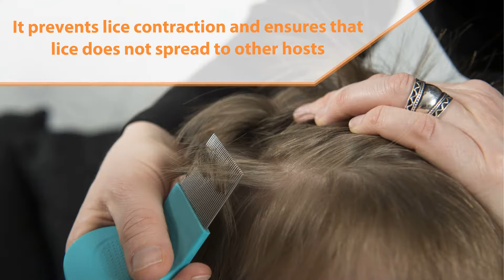Do you want get rid of lice permanently?